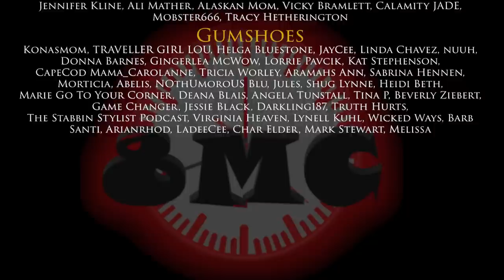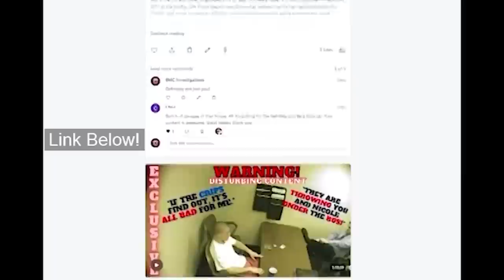When You RUIN Your Life For $1000 - FULL INTERROGATION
Is $1000 worth your life?!
This is the interrogation of James Villeda conducted by the Texas Rangers (Ranger Jim Holland) on June 2nd, 2016. He was hired for $1000 to be the getaway driver in the murder of Laura Grillo...

This case brings us to Rowlett Texas, November of 2015. The seemingly perfect couple, Laura Grillo and Ioannis AKA “John” Makris were preparing to tie the knot! They were due to be married in just over a week.

This would never happen... Laura, a mother of 3, would be found deceased on her kitchen floor with one .45 caliber bullet casing next to her...

Of course during a homicide investigation, detectives try and rule out those closest to the victim, and Ioannis actually arrived on the scene shortly after the police.

Police initially thought it was very odd the lack of emotion shown from Makris. But as the investigation continued, they lacked the evidence to charge anyone for the murder of Laura Grillo... Well that would all change in late December of 2015 as detectives started to peel back the layers.

After obtaining warrants for the phone records of Markis two employees, Jesus Trevino and James Villeda, they learned that on the morning of the murder, while Makris was heading into Dallas, James and Jesus were heading into Rowlett... Together. If you are into more of a deep dive on cases, consider becoming a Patron.

In what police initially thought was a burglary gone wrong, things started to come together. When Detectives learned that Jesus Tevino was already a convicted SO and Felon that was here illegally, they put out a warrant for his arrest... Jesus was nowhere to be found.

They tracked down an ex girlfriend of his in Denver, CO and what she told detectives changed the course of this case.

When questioned, she said that Jesus told her his boss hired him to kill his wife for $15,000 MONTHS before the murder took place. In fact, Trevino had told SEVERAL people about this... Jesus was not a smart criminal by any stretch of the imagination...

James Villeda, the driver during the murder, testified against Makris and Trevino in exchange for a 25 year plea deal.

In the end, John Makris would receive life in prison with no possibility for parole for hiring Jesus and James to kill his wife Laura Grillo. Why he did it, is all up to speculation, and I won’t get into that because I just don’t know... Is there ever a good reason to kill or have someone killed? RARELY!

In February of 2019, it took jurors less than 45 minutes to come to a verdict in the capital murder trial of Jesus Trevino... He would be found guilty and also receive a life sentence with no possibility of parole...